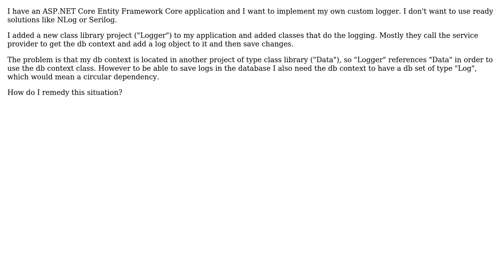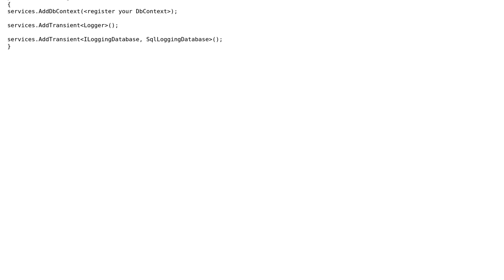Software Engineering: Logging to database in ASP.NET Core Entity Framework Core application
With thanks & praise to God, and with thanks to the many people who have made this project possible! You are responsible for your own actions.